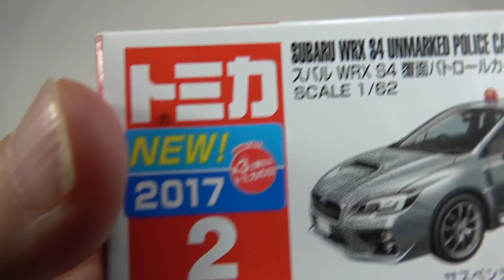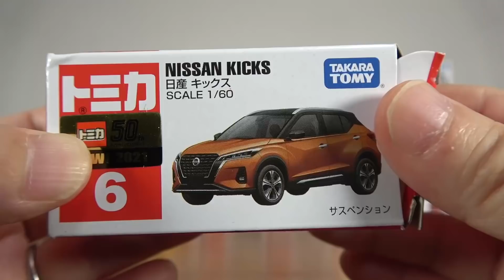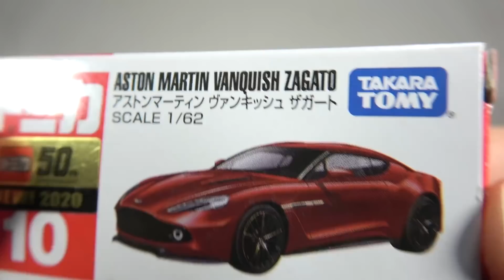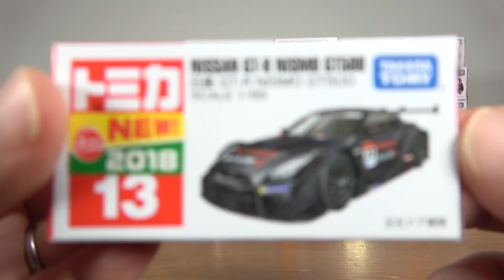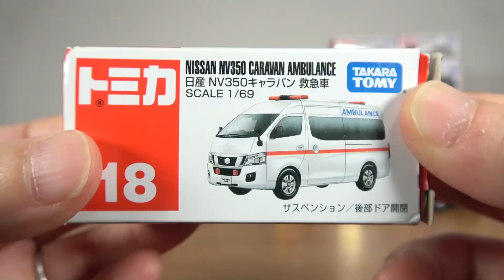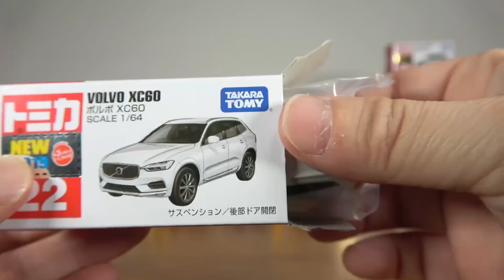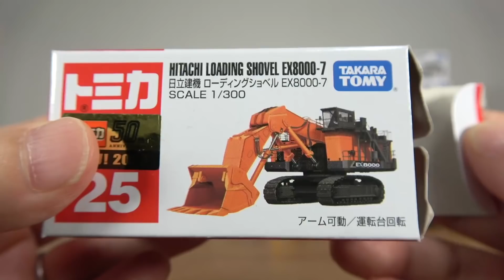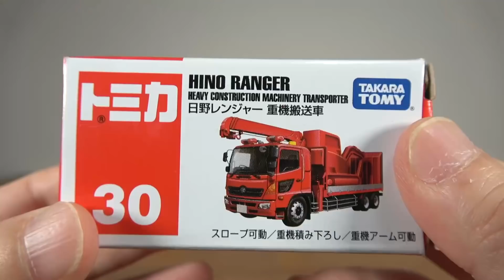トミカ 2021年最終現行ラインナップ No.1-30 スカイラインパトロールカー・フェラーリ・アルファード・ウルス・GT-R・メルセデスベンツ・トーマスバス・ショベルカー など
13歳以下の方がご視聴される際は保護者の方とご一緒にご覧ください。